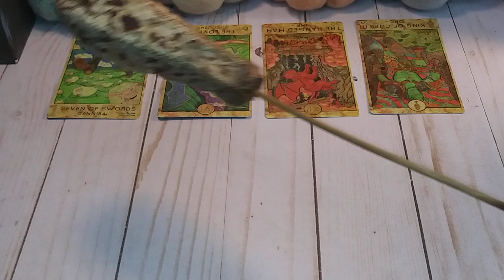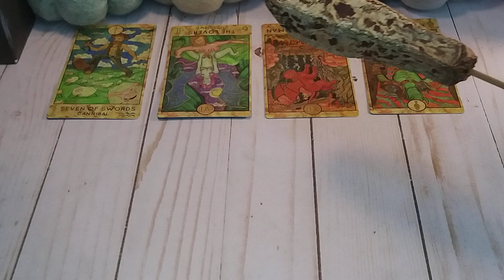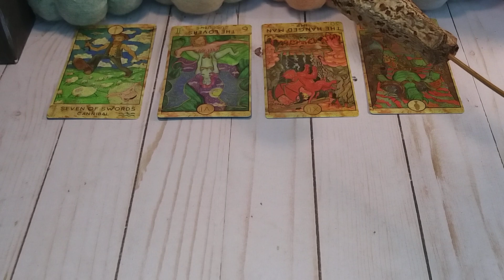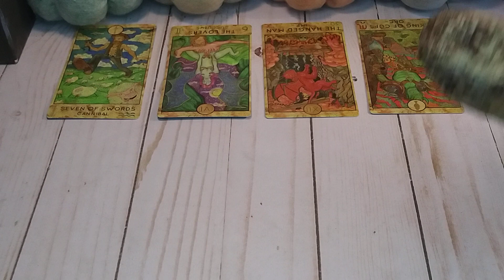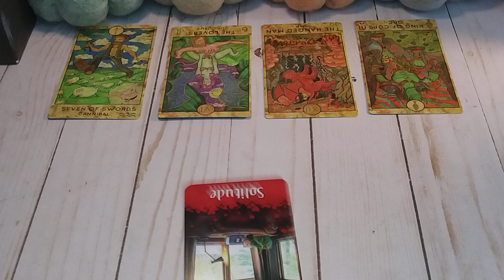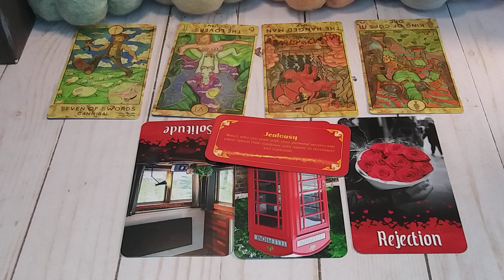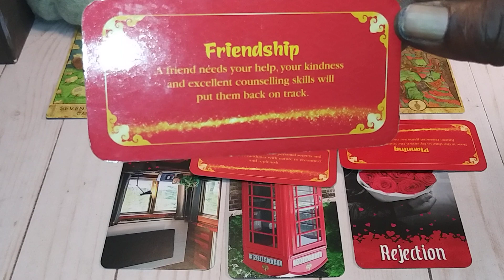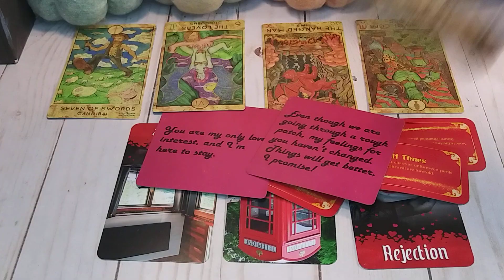♐ SAGITTARIUS - I PROMISE. 💔